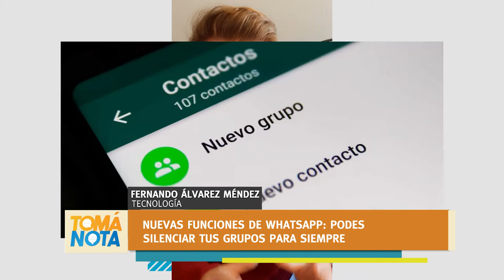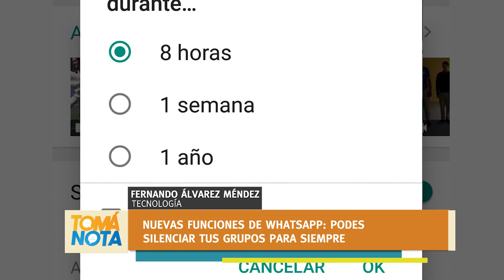Silenciar grupos en Whatsapp y ver fútbol en Netflix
Fernando Álvarez Méndez nos cuenta las novedades en dos de las plataformas más usadas en el último tiempo.